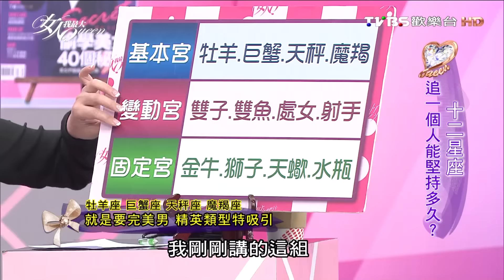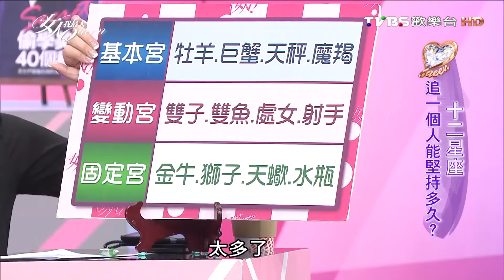雙子座 雙魚座 處女座 射手座 越得不到的越愛 女人我最大 (4/4)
直覺測驗
朋友眼中，你對愛情死纏爛打的指數?
問題:跟好友逛書店，直覺好友買了什麼書?
一、身心靈、烹飪 生活類
二、經典的大師名著
三、工作用的參考書
四、很夯的羅曼史小說

ANS↓
一、80%   耳朵很硬 碰幾次釘才曉得放手
二、10%   青春寶貴 時間要花在刀口上
三、50%   先試水溫 忍耐有限過頭就放棄
四、120%  因為我要 無視感受強逼就範

『彩妝篇』美麗不NG化妝術，時尚女孩必學ღ
『保養篇』日常臉部小保養 秘訣大公開！